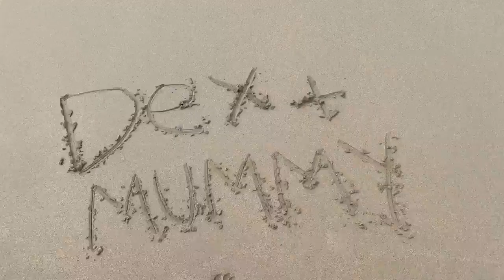Solo Mum & Son Travel Thailand, January 2020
Thailand 2020 with my 4 year old son, Dexter. We visited Bangkok, Krabi, Koh Lanta and Koh Phangan. We saw elephants, rode quad bikes, zip lined through the jungle, and many other adventures. Join us for a ten minute highlight reel of our fun.